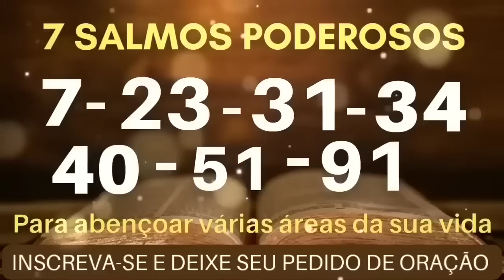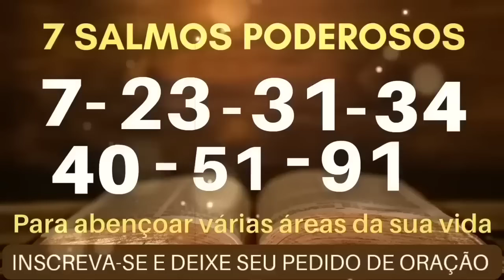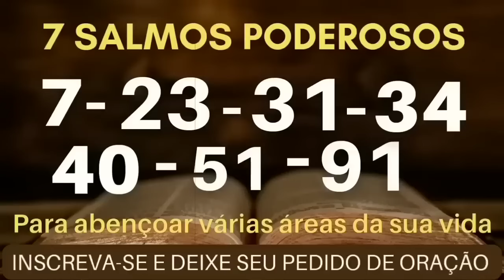Orando Os Salmos 7-23-31-34-40-51-91.